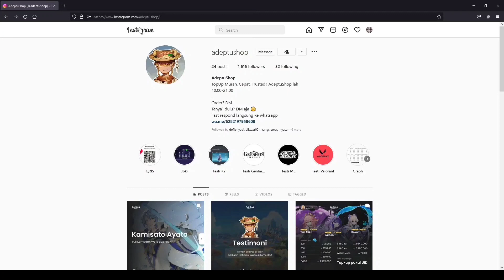Pada Akhirnya, Hutan Akan Selalu Mengingat Segalanya - Aranyaka: Bag. IV Sumeru Genshin Impact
Terima kasih sudah klik video ini. See you at next video. Wuf you all.